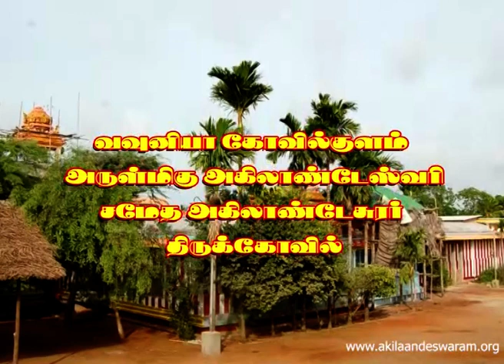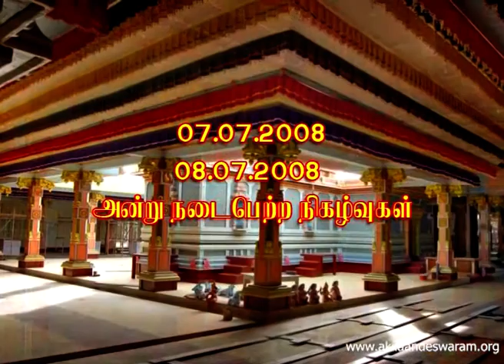வவுனியா கோவில்குளம் சிவன் கோவில் கும்பாபிசேகம் -2008.07.09 Part-1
வவுனியா கோவில்குளம் அருள்மிகு ஸ்ரீ அகிலாண்டேஸ்வரி சமேத அகிலாண்டேஸ்வரர் திருக்கோவிலில் 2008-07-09  அன்று இடம்பெற்ற புனராவர்த்தன த்ரியத் திறிம்சத் (33) குண்டசகித  கும்பாபிசேக விஞ்ஞாபன  நிகழ்வுகளில் இருந்து